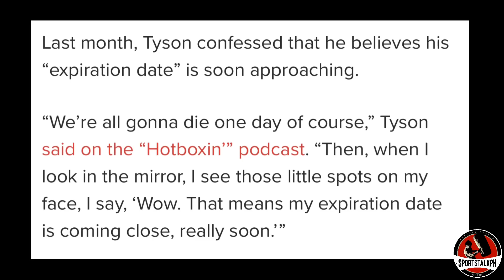BREAKING: Mike Tyson NAMAMAALAM na! May sakit pala. | Lomachenko UNDEFEATED ang kalaban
Mike Tyson | Vasyl Lomachenko | Deontay Wilder | Boxing news & updates!